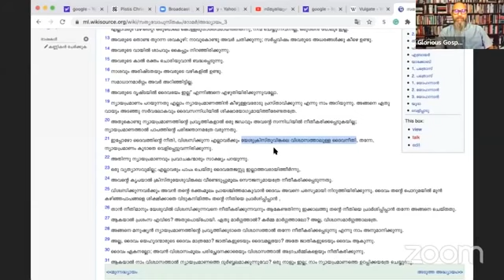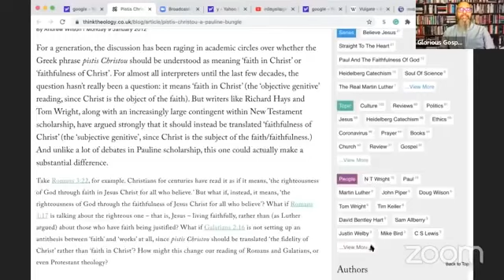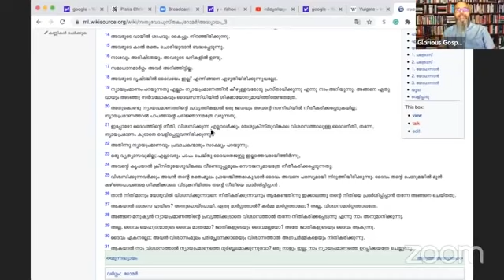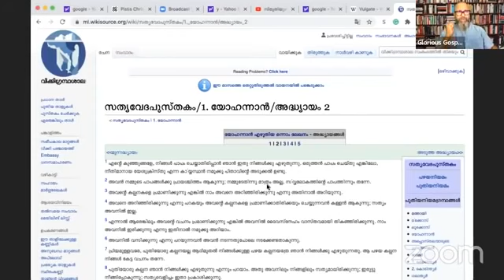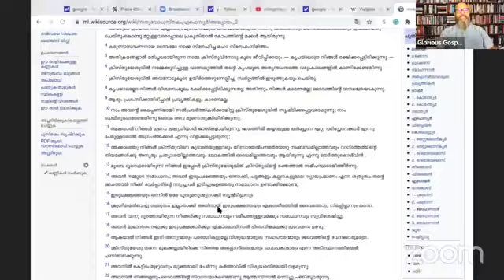600 # ക്രിസ്തുവിന്റെ വിശ്വസ്തതയും ക്രിസ്തുവിലുള്ള വിശ്വാസവുംFaithfulness of Christ & faith in Christ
Faith and doctrine based on Orthodoxy and ancient apostolic faith
Pastor Shibu Peediakal
Glorious Gospel